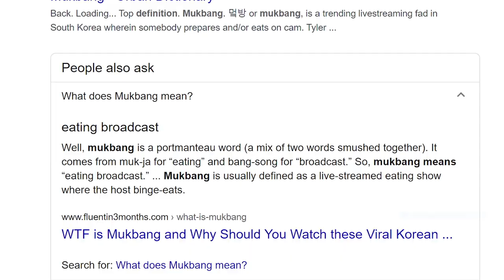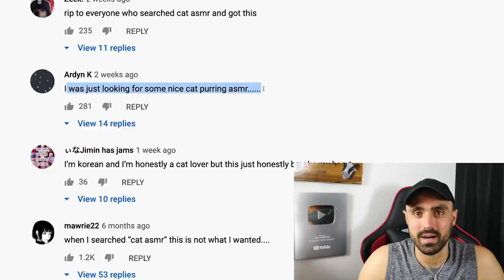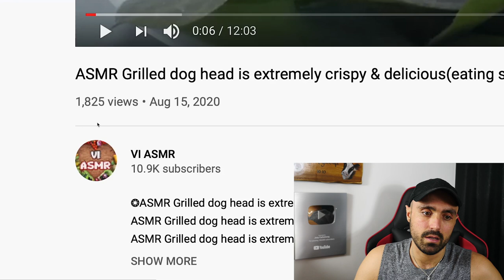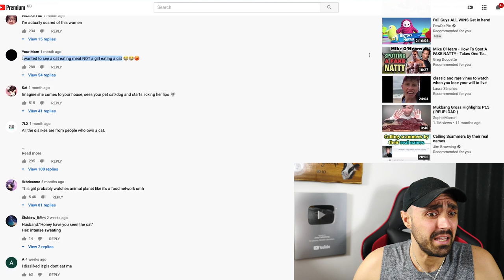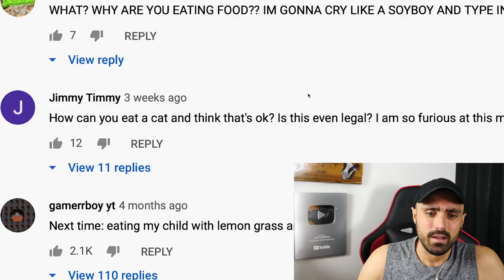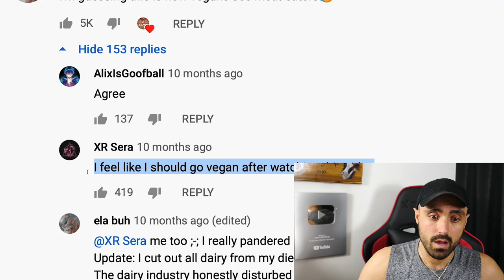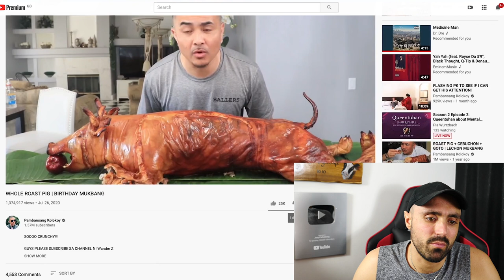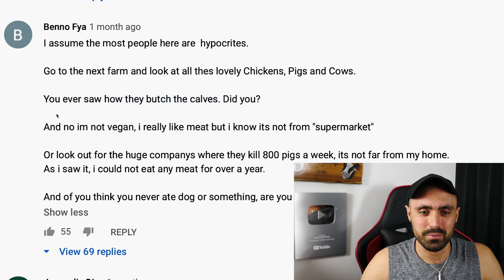LADY EATS CATS AND DOGS & EVERYONE LOSES IT!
Cat and dog eater makes mukbangs and the meat eaters go wild.

Edits: Daniel felderer